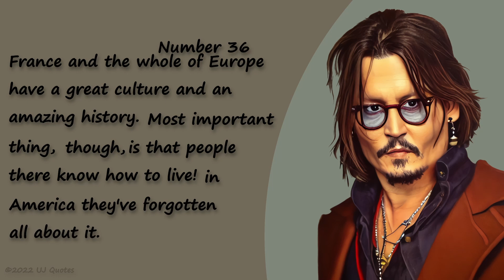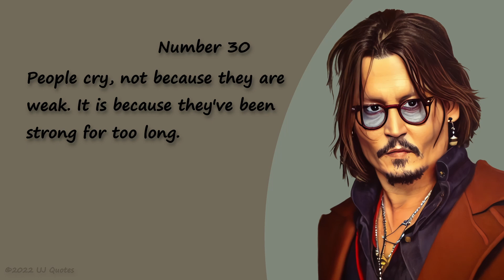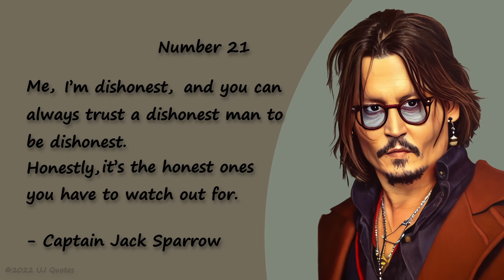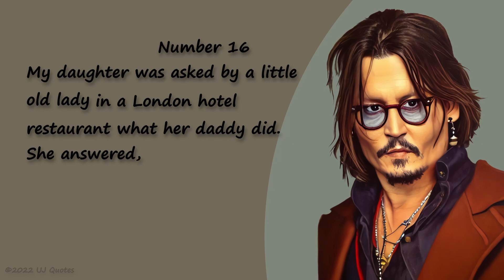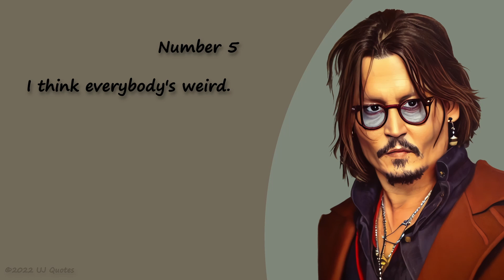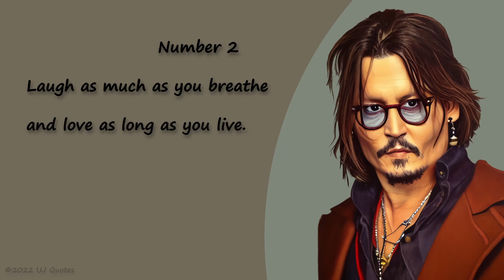Johnny Depp World Inspiring Quotes 2022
Johnny Depp World Inspiring Quotes . with almost 40 quotes, you are bound to feel inspired.

Johnny Depp